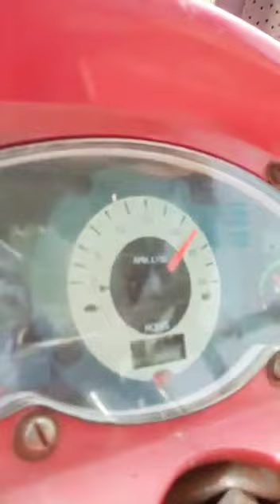Pearl Millet (bajri) Mini Tractor Threshar machine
Video from Best Engineering works